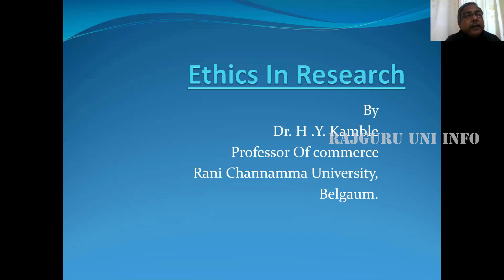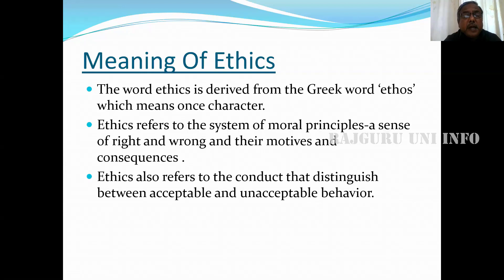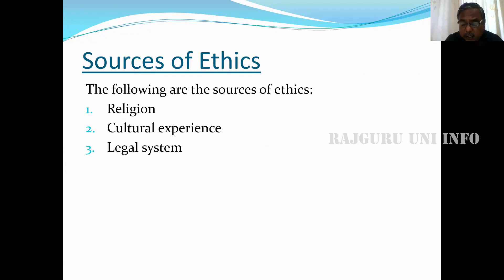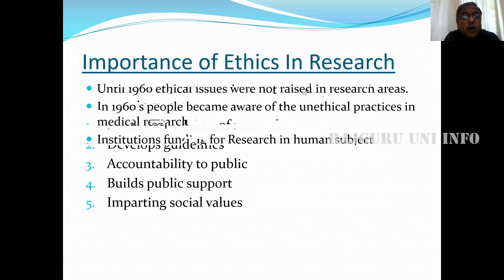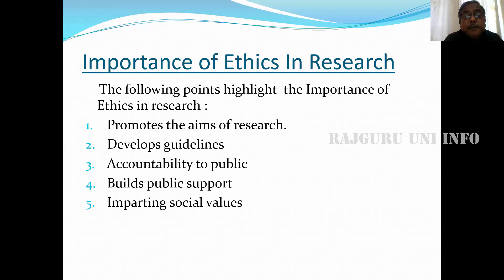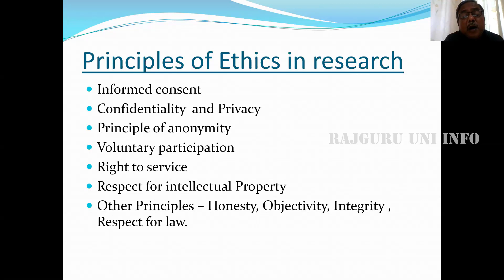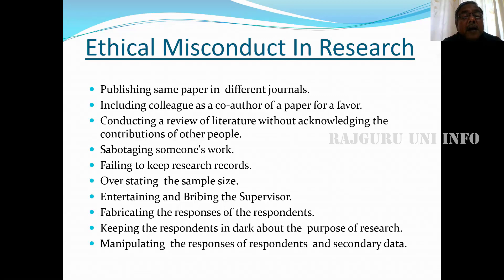Ethical Issues in Research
Dr. H. Y. Kamble
Professor of Commerce